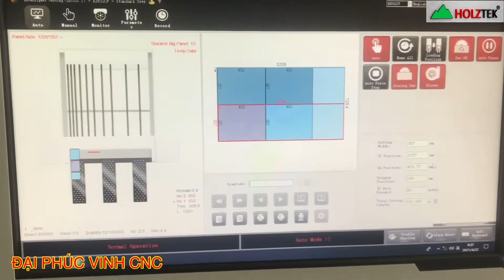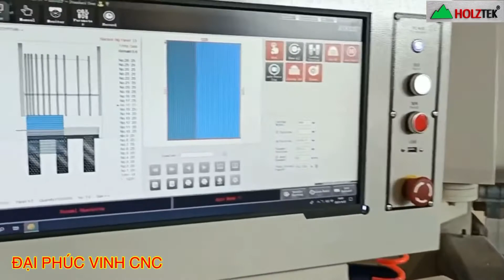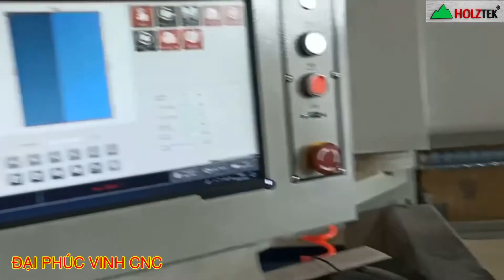MÁY CẮT VÁN CÔNG NGHIỆP MFC MDF TECTRA328 HOLZTEK - MÁY CƯA PANEL SAW CNC OPTICUT GIÁ TỐT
● Hệ Thống Showroom Đại Phúc Vinh CNC Quốc
► Hồ Chí Minh : 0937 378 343 - Mr Cường
► Dương  : 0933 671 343 - Mr Hải
► Đồng Nai      : 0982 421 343 - Mr Công
► Hà Nội          : 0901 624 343 - Mr Cường